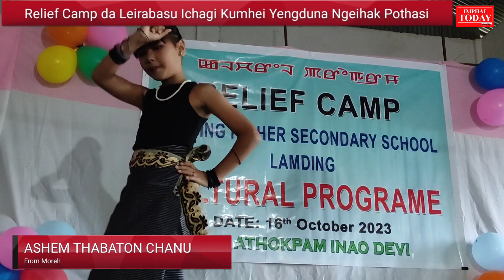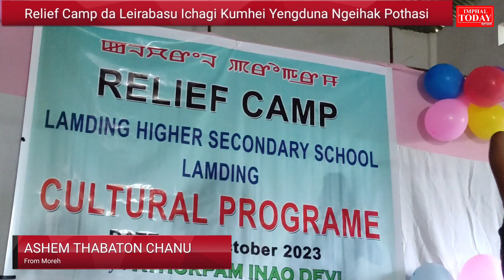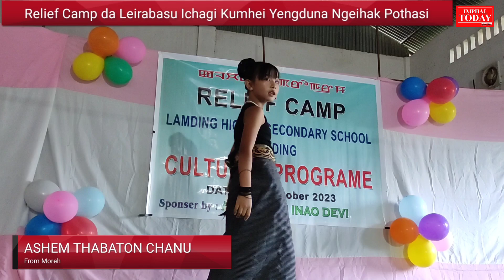Cultural Programme: Relief Camp da Awaba Wakhalsu Ngeihak Kaothoknaba Ichagi Kumhei su Yengsi